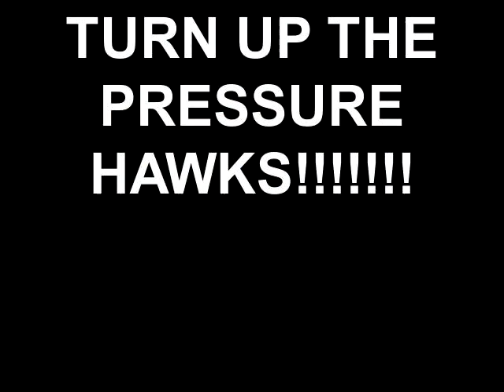Highland Oaks(60) vs MUS(44) Part 2 12/31/2012 MAM Christmas Tournament